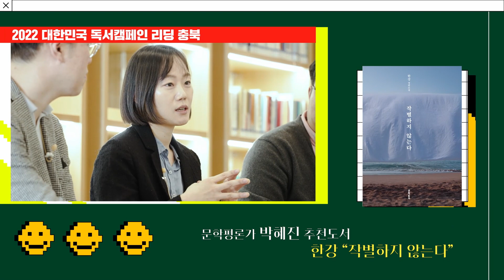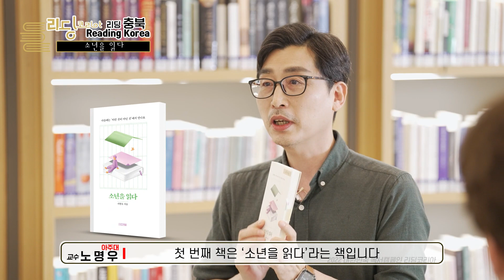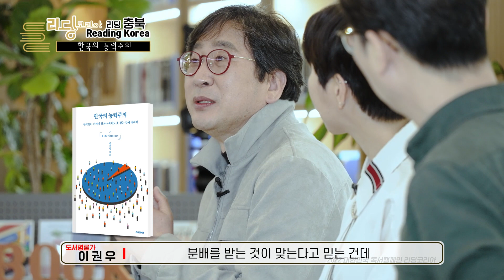2022 리딩충북, 대한민국독서캠페인 리딩코리아 2부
MC
출연